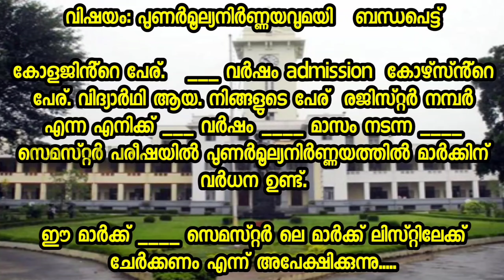Revaluation കഴിഞ്ഞപ്പോ മാർക്ക് കൂടിയോ | How to add marks after Revaluation | Kerala University News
Kerala University Revaluation കൊടുത്ത് മാർക്ക് change വന്നവർ യൂണിവേഴ്സിറ്റിയിലേക് request നൽകേണ്ടതിൻ്റെ മാതൃക ഫോം ഈ ലിങ്കിൽ ലഭ്യമാണ്..